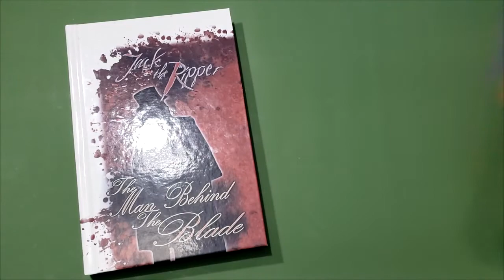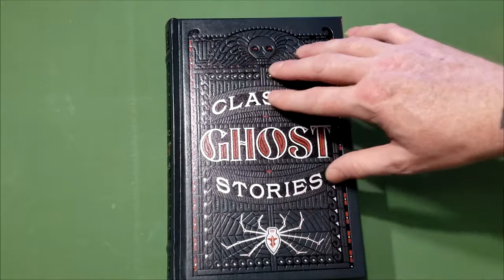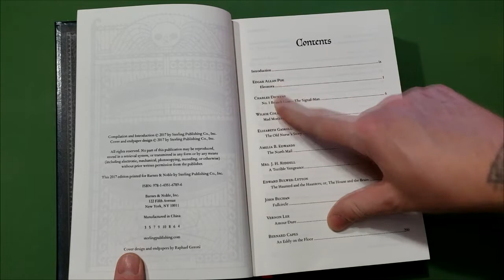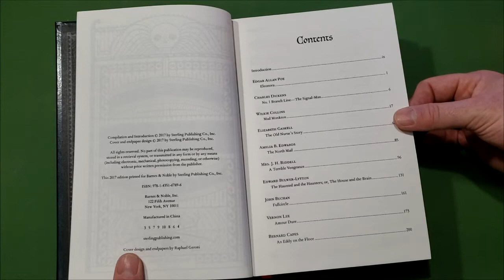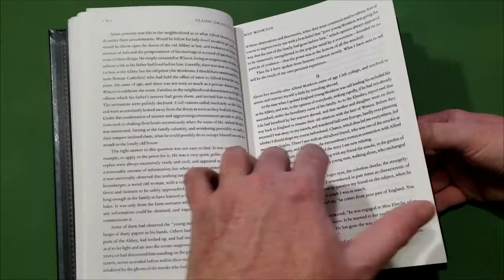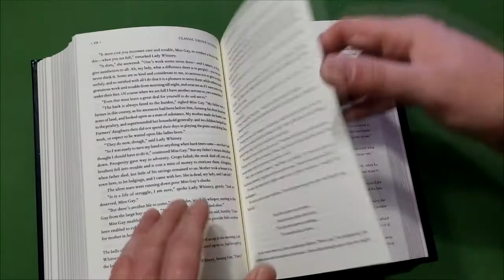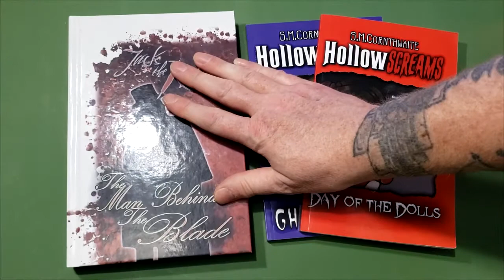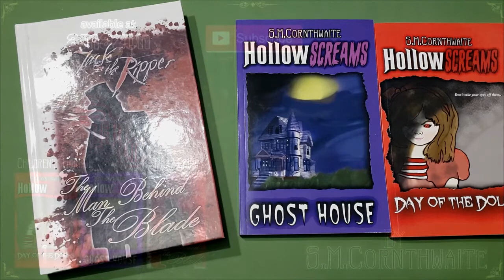Barnes and Noble Leather-bound Classic Ghost Stories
Barnes and Noble Leather-bound Classic Ghost Stories 2017 Sterling Publishing
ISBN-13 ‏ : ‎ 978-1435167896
Edgar Allan Poe- Eleonora
Charles Dickens- No. 1 Branch line  and The Signal Man
Wilkie Collins- Mad Monkton
Elizabeth Gaskell- The Old Nurse's Story
Amelia B. Edwards- The North Mail
Mrs. J.H. Riddell- A Terrible Vengeance
Edward Bulwer Lytton- The Haunted and the Haunters; or, The House of the Brain
John Buchan- Fullcircle
Vernon Lee- Amour Dure
Bernard Capes- An Eddy on the Floor
J. Sheridan Le Fanu- The Haunted Baronet
Robert S. Hichens- How Love Came to Professor Guildea
Rudyard Kipling- The Phantom Richshaw
W.W. Jacobs- The Three Sisters
Richard Middleton- The Ghost Ship
Arthur Quiller Couch- The Roll Call of the Reef
Arthur Conan Doyle- The Captain of the Pole Star
Oliver Onions- The Cigarette Case
Mrs. Henry Wood- A Curious Experience
H.G. Wells- The Story of the Inexperienced Ghost
Lord Dunsany- The Ghosts
Ralph Adams Cram- In Kropfsberg Keep
J. Meade Falkner- The Lost Stradivarius
Algernon Blackwood- Keeping His Promise
Ambrose Bierce- The Moonlit Road
E.F.Benson- The House With the Brick Kiln
Mary E. Wilkins Freeman- The Wind in the Rose Bush
M.R. James- An Episode of Cathedral History
Perceval Landon- Thurnley Abbey
William Hope Hodgson- The Searcher of the End House
Ellen Glasgow- The Shadowy Third
Edith Wharton- Kerfol
Henry James- The Turn of the Screw

By S.M. Cornthwaite
Jack the Ripper: The Man Behind the Blade
HollowScreams: Day of the Dolls
HollowScreams: Ghost House